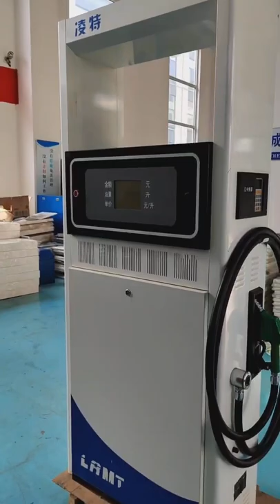One Nozzle Stardard Fuel Dispenser for Gas Station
Welcome to visit our company website ,we are specialized in fuel dispenser ,Please let me detail.